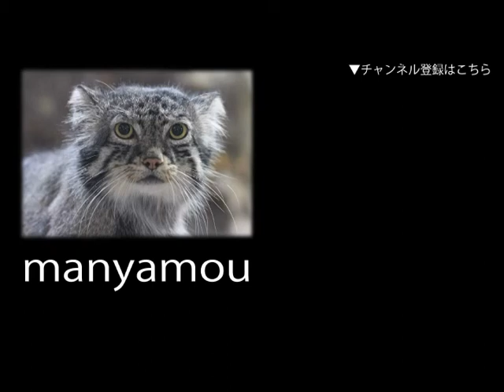蝶を追いかけるオオカミの子供マイケル （東山動植物園2010）Wolf Baby chasing Butterflies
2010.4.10生まれのシンリンオオカミ三兄妹、マイケル、ティト、ジャネット。生後一か月頃の様子（東山動植物園にて。2010年5月撮影）